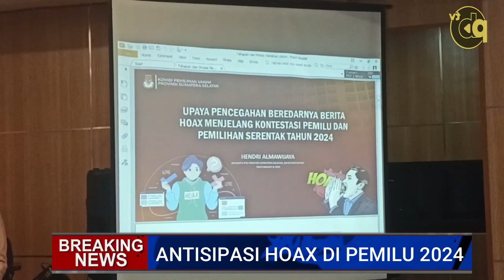Antisipasi Hoax di Pemilu 2024, Dit Intelkam Polda Sumsel Gelar FGD